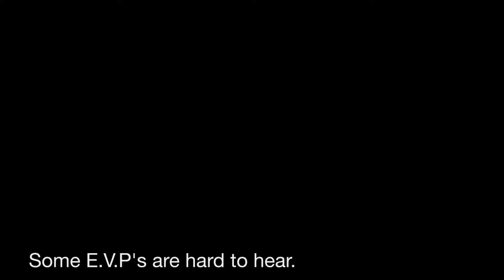PairUnormal Guys: Ep.16 -"Ghost Box Experiment at Roy's" Ft. Roy (Pt.2 of 3)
Brief Channel Description:
We're just a pair of unormal guys who try to investigate from our own perspective. We don't follow the mainstream way of doing things and we also aren't so uptight like those on TV so you can actually see our personality show through our videos. We enjoy what we do and have fun doing it! Our content will always be free! We'd like to keep it that way too.

PairUnormalGuys.com
Instagram.com/pairunormal_guys
Instagram.com/shaggy_from_pairunormal_guys
Instagram.com/jlo138
Instagram.com/para_holix

Content Upload Schedule:

1) PairUnormal Guys (Investigations): *Every weekend -Our Priority Channel Content

2) PairUgamers (Gaming): *Every weekend when NOT a PairUnormal Guys video -Happens when we can't investigate so we play games!

3) PairUcast (Discussions): *Every weekend when NOT a PairUnormal Guys or PairUgamers -We spread these out between that content. [Also available for streaming on PairUnormalGuys.com long before they post on YT. No App or iTunes needed. Just a smart device or computer.]

4) Webhead Music Monday's: Every Monday *until we run out

5) PairUclip: No specific day, not every week, and very random.

6) Mods, Builds, DIY: Random weekend

7) Reviews: Random Weekend

What does this mean? Well, it means we upload two videos minimum every week, one on Monday and either #1, 2, 3, 6 or 7 from the list on the weekend. Generally on Friday. If we upload a PairUclip then that's three videos in that given week!